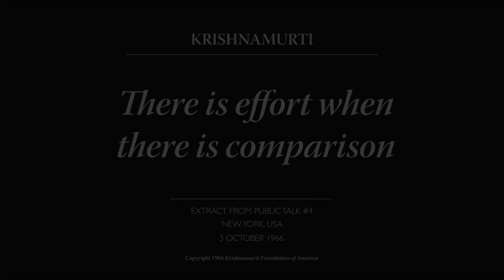There is effort when there is comparison | J. Krishnamurti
Extract from Public Talk 4, New York, USA, 1966